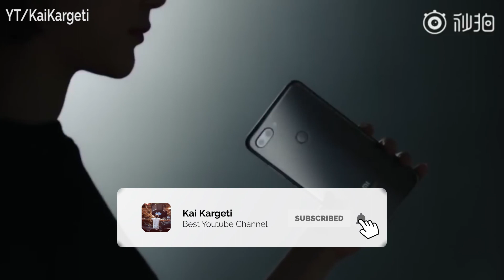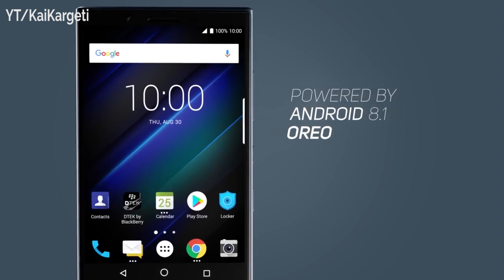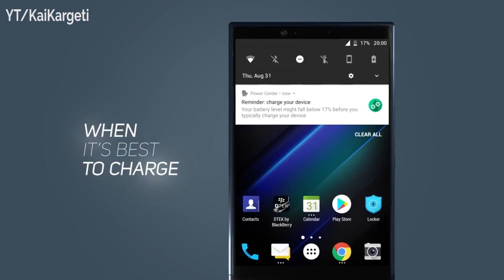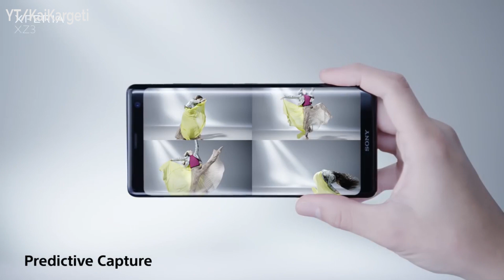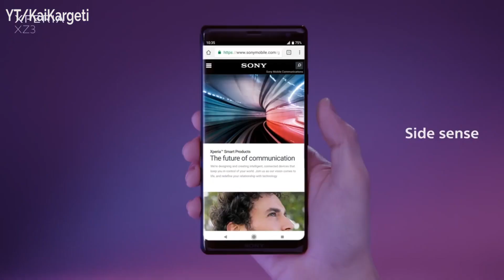Top Upcoming Phone October 2018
Hey Guys In this Video We Showing You Top Upcoming Phone October 2018 You Should Buy